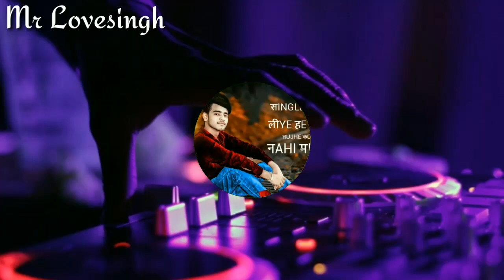Dil Diyan Gallan Remix Female version | Atif Aslam